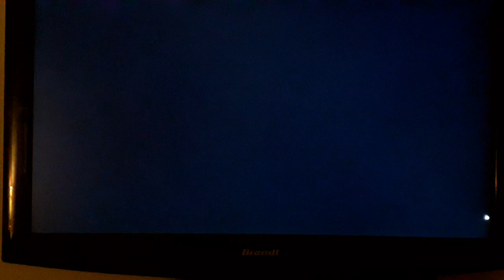forza horizon 5 devis pass